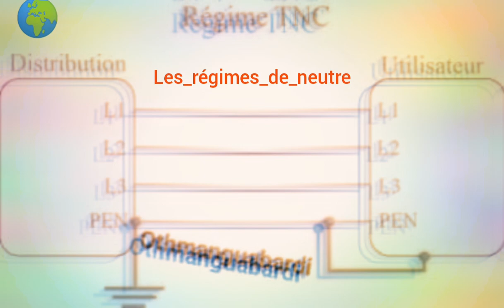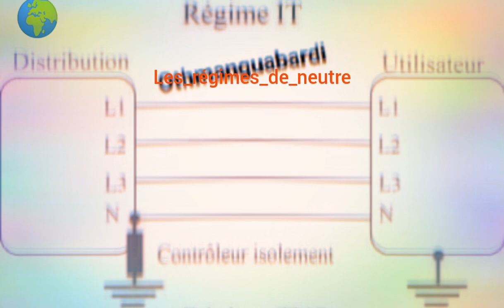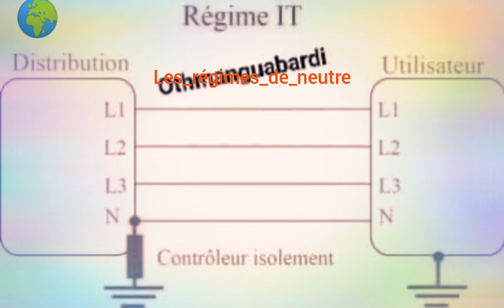Les_régimes_de_neutre. Régime_TT. Régime_TN. regime_TNC.